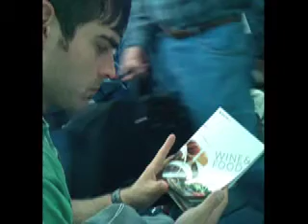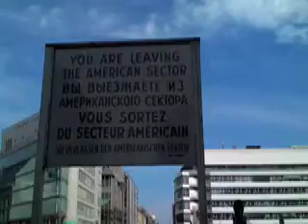Berlin Slideshow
Slideshow of our honeymoon